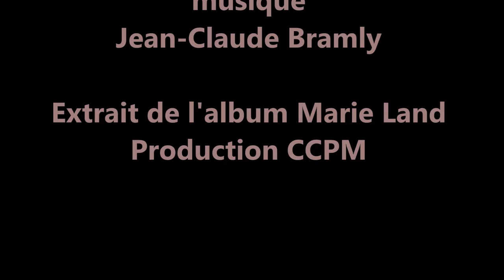Bossa Paris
Extrait de l'album Marie Land (Production CCPM)